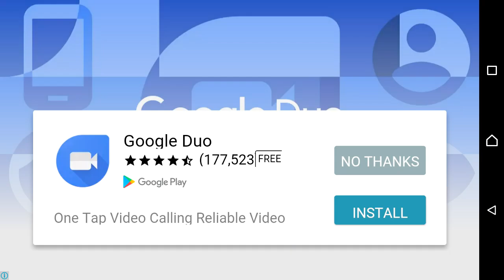FIRING DEATH SQUAD! (Battle Simulation)